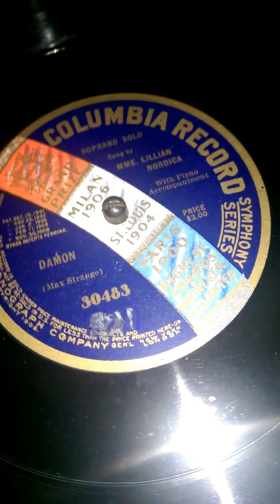Lillian Nordica ...directly from the socked horn...Damon ..Recorded in 1910.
Columbia 30483...How do you listen to a Nordica record on the original equipment? It is not easy. Nordica's recordings for Columbia border on dreadful. Not for her performance, but the horrid way in which they were recorded. I have played every recording on this channel acoustically and this will be no exception. So I am playing the record and recording by the horn. I am also using an old recording trick from the past. I have a sock in the horn to lessen the sound of the Columbia disc.. The disc is noisy and the recording is rather soft. So this was my idea on how to play it best. There are few recordings in history more badly executed than those of Lillian Nordica..This great soprano who sadly decided to record for Columbia. I gather the size and power of her voice scared the daylights out of the Columbia recording staff. They unwisely had her stand far from the recording horn and we receive a weak shadow of what her voice must have been like. It is pity she did not record for Victor. This is a pretty early pressing of her recording of Damon, you will not on the label it says the Columbia Phonograph Company. That would be the name on record till 1913..Then of course it would become the Columbia Graphophone Company  So enjoy this record free of any modern embellishments or adjustments..The only adjustment here is some wool.